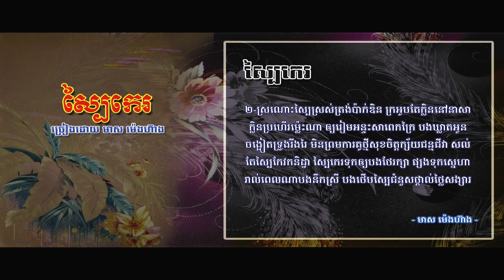ស្បៃកេរ - មាស ម៉េងហ៊ាង - Sbai Ker - Meas Meng Heang - Khmer Oldies Songs